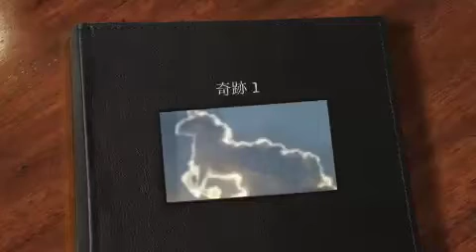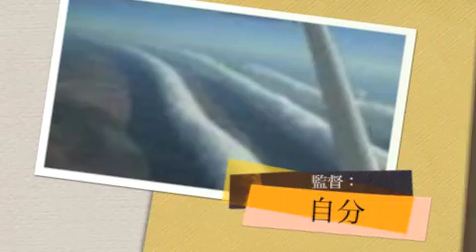channel of Ken!